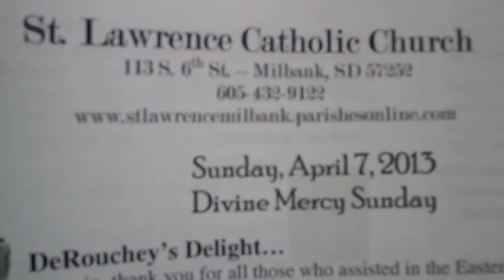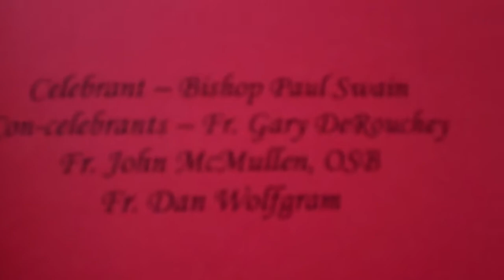St. Lawrence Church in Milbank, SD (6-1-12 & 4-7-13)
St. Lawrence Church underwent a long restoration process during the summer of 2012.  The outcome? IMPRESSIVE.  St. Lawrence is now a beautiful Holy place to give glory to God!  The beginning of the video shows the church prior to changes; ten months later, new video was taken of the gorgeous alterations.